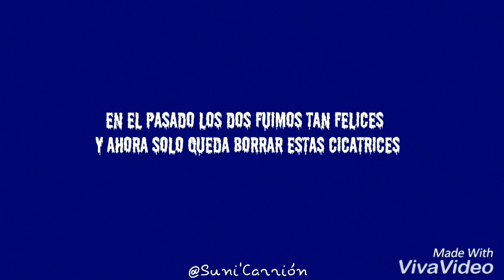Porque? 😢 3l Rap + triste - Estado para WhatsApp